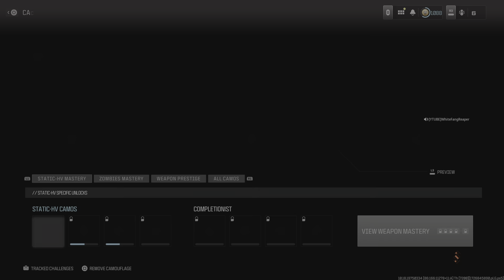✨Constellation's End✨THE BEST FREE CAMO COD EVER CREATED🔥Warzone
-Select Join To Gain Access To Loyalty Badges MADE BY ME
-Exclusive Emojis To Stand out in The Comment Section and My Live Chat
-Priority Response To Comments and Mentions!
-Have a chance to Play Games with Me at My Highest Tier of Membership
-A Place as An Elite Member of WhiteFangReaper’s ever growing community✨

🫡Hello! I’m WhiteFangReaper, the One and Only, and this channel is focused on Winning at all Costs and making friends along the way. I Specialize in Gas Wins, because it is the highest win rate, but I can occasionally go for the Kills as well with enough motivation. Join Me, and I’ll show you How to win with Crazy Rotations and Insane Gas Plays Along with Some Gun Play!

What To Expect On My Channel:
-One of The Highest Win Rates, We Pull off at Least 3 Wins every stream
-See How We Communicate and Do Whatever it Takes to Get The Win
-Hilarious Moments that will have you hollering at your screen

-Hands Down one of  The Funniest Channels you’ll see on YouTube
-Almost Daily Livestreams where we Play Multiple Games and Even Have a chance to get a spot and play!
-Be A Part of a very unique Gaming Community as well As a group that helps build each other up!

LINKS